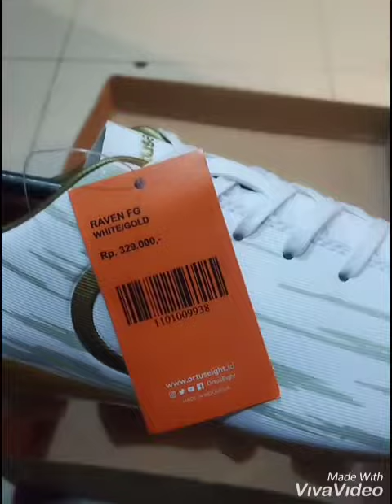UNBOXING SEPATU BOLA ORTUSEIGHT RAVEN FG WHITE GOLD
Sepatu bola baru dari Ortuseight, brand lokal yang sedang naik daun yang mulai menyaingi saudara tuanya, Specs..

Juga jangan lupa untuk mengaktifkan bel notifikasi supaya tidak ketinggalan pemberitahuan ketika saya mengupload video yang baru. 🙏